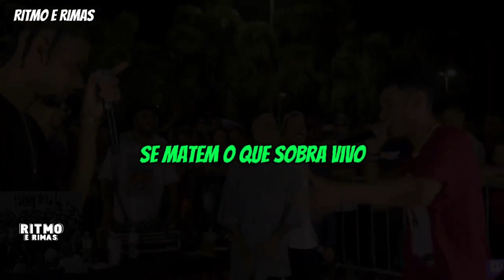Só Rimas para Humilhar na Batalha 🎶🔥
🚨Sobre os Direitos Autorais no Vídeo 🚨

Este vídeo pode conter materiais protegidos por direitos autorais usados de acordo com as diretrizes de "uso justo". Destinado a fins educacionais e de crítica, reforçamos nosso compromisso em respeitar os detentores de direitos. Se houver preocupações sobre o uso inadequado , entre em contato pelo:

...que resolveremos de forma amigável, mantendo a integridade dos direitos autorais e propriedade intelectual. Agradecemos pela compreensão e colaboração.

OBS: Esse canal não é monetizado devido as novas regras do YouTube, devido a isso, saiba que todos os vídeos são colocados de caráter educacional e para levar o melhor conteúdo para a nossa comunidade e os novos espctadores.

Grato pela compreensão, canal Ritmo e Rimas.